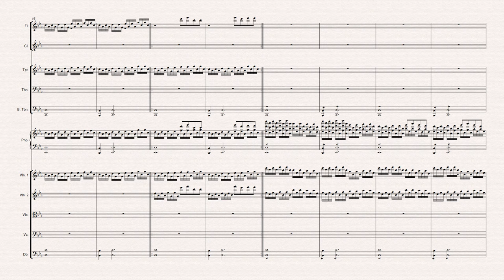A piece I have been working on.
A piece I have been working on. I'm trying to make it so the majority will like it. I know I have to probably rework the Piano.